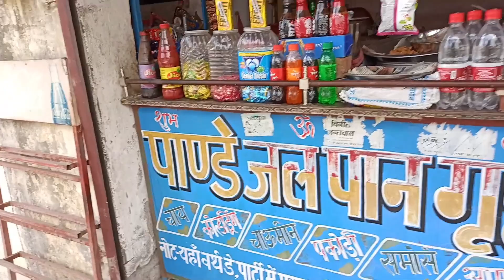Seedi Se Fisal Gai 🙄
Meri Behan 👧 Priya Sidhi Se Fisal Gai 🤕 Bechari Se Ab Chala Bhi Nhi Ja Rha 😭 Daily Vlogger Ankit

Hello my friends I hope you all enjoyed our this video vlog.

My Name is ankit pathak and i upload daily lifestyle vlogs of my family in this vlogging channel.

About This Vlog - Aaj ke daily vlog me dekhiye ki meri behan priya sidhi se fisal kar gir gai aur bechari se chala bhi nhi ja rha hai.

guys if you really enjoyed this vlog and don't forget to Subscribe my channel and turn on the all notifications to get notified when we upload new vlogs and please hit the likes.

Topics in which i make vlog -
1- Daily Vlogs
2 - family lifestyle vlogs
3- family vlog
4- daily vlogging
5 - funny dog vlog
6 - dog vlogs
7- like sourav bhai joshi vlogs
8 - like paras bhai thakral vlogs
9 - like flying bhai beast vlogs
10 - best vlog
11 - lifestyle
12- behan
13- bhai behan
14- मेरी बहन
15- बहन
16- सीढ़ी से फिसल गई
17- Meri behan

Thank you so much guys for watching our daily vlogs.

lots of  ❤️

Friends we upload daily daily vlogs for entertain you and we hope that our family will make you smile. I am ankit pathak and i brings you daily funny lifestyle vlogs of my american bull dog belgy and my sister priya and my mummy and dadi.